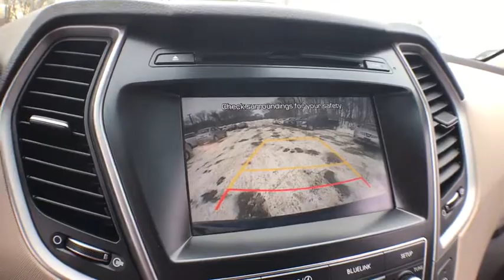2017 Hyundai Santa Fe East Providence, Providence, Swansea, Dartmouth, Bristol, MA HP9022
U 2017 Hyundai Santa Fe
Empire New to You: Servicing East Providence, Massachusetts near Providence, Swansea, Dartmouth, and Bristol, MA.
2017 Hyundai Santa Fe  - Stock#: HP9022 - VIN#: KM8SMDHF2HU215411

2153 Grand Army of the Republic Hwy

CARFAX One-Owner. Certified. Storm Blue 2017 Hyundai Santa Fe SE 7 PASSENGER AWD 6-Speed Automatic with Shiftronic 3.3L V6 DGI DOHC 24V 1 Owner, AM/FM/CD, Sirius, Low Mileage, Factory Warranty, ABS, A/C, AWD, Back Up Camera, P/W, P/L, Alloy Wheels, AWD, Gray w/Cloth Seating Surfaces w/Yes Essentials, ABS brakes, Electronic Stability Control, Emergency communication system, Front dual zone A/C, Heated door mirrors, Illuminated entry, Low tire pressure warning, Remote keyless entry, Traction control.brbrOdometer is 11094 miles below market average!brbrHyundai Certified Pre-Owned Details:brbr  * Limited Warranty: 60 Month/60,000 Mile (whichever comes first) from original in-service datebr  * Roadside Assistancebr  * 150+ Point Inspectionbr  * Warranty Deductible: $50br  * Includes 10-year/Unlimited mileage Roadside Assistance with Rental Car and Trip Interruption Reimbursement; Please see dealers for specific vehicle eligibility requirementsbr  * Vehicle Historybr  * Powertrain Limited Warranty: 120 Month/100,000 Mile (whichever comes first) from original in-service datebr  * Transferable WarrantybrbrbrReviews:brbr  * Strong V6 engine provides quick acceleration; plenty of standard features for the money; interior features classy design and easy-to-use technology interfaces; warranty coverage is generous. Source: Edmunds